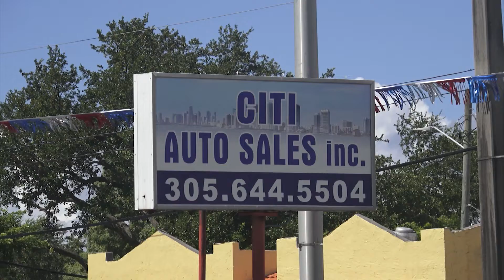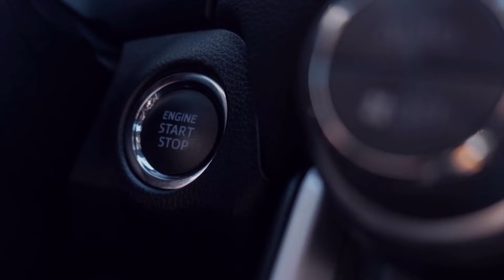VENTA DE INVENTARIO CITI AUTO SALES